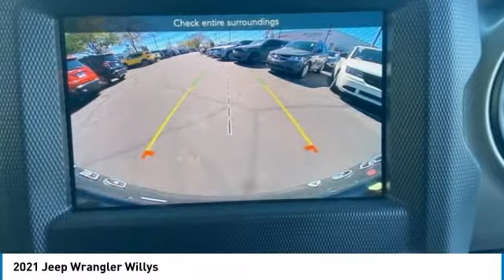2021 Jeep Wrangler MJ1134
2021 Jeep Wrangler Unlimited Willys 22/29 City/Highway MPG.